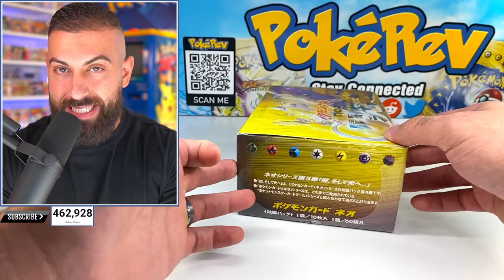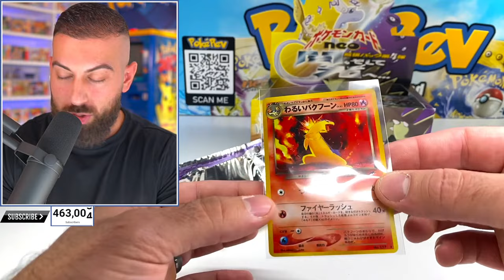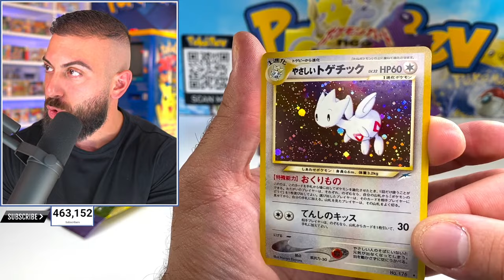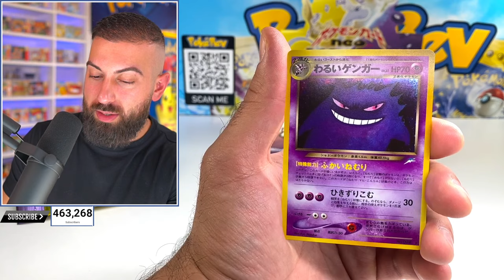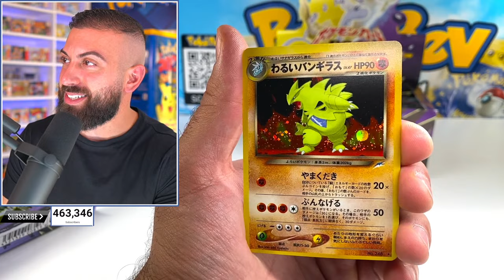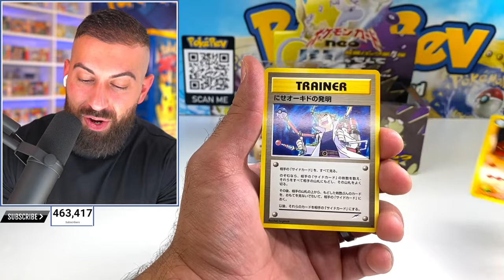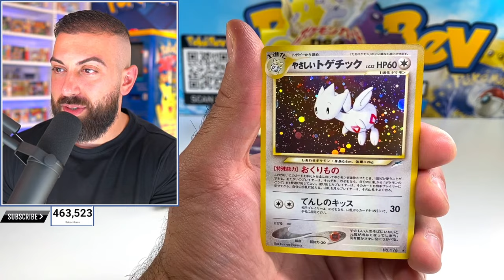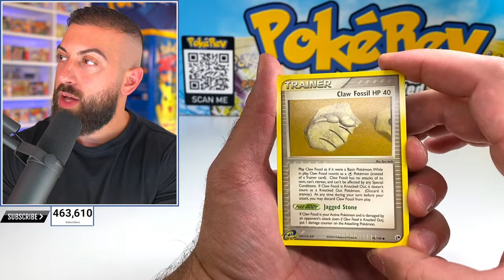Unboxing Rarest $50,000 Pokemon Cards Box EVER MADE! (Neo Destiny)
Unboxing the rarest $50,000 Pokemon cards box ever made, Neo Destiny! This set has the best shining pokemon cards ever made. From Charizard to Mewtwo and more.

$5 Vs $500 Pack
1. granddaddyHerps 2. PokeBlaze 3. Timothy Jagmohan 4. Aiden T
Pikachu Box Opening
1. Mr Pogtato 2. SpaceGhostDave
Amazon Prime Box Opening
1. David Kang
Pokemon PSA cards
1. WeeklyMiGroen 2. Kenia Callejas 3. Austin Reaves 4. Tian Wu 5. Cristiano Fernandes 6. Brandon Baker 7. Ashton Gill 8. Gouthami Balakrishanan 9. Rawbchu 10. Bleachigo 11. John Barton 12. Benson Chen 13. Techniciousd 14. Laretia 15. Matt Hall 16. Titus H.Blosser 17. Mike Peeters 18. Jake Van herpen 19. Evan C 20. Mike Peeters 21. Official Productions 22. Kurt Whisenant 23. Micky 24. Andrew Clark
Target Vs Walmart
1. siem ruigrok 2. Nicholas Taylor

Ultra Premium Collection Box Opening
🎉 3 Winners Below
1)  P B | Comment - "The gold cards are crazy cool"
2) Grydon! | Comment - "Favorite pokemon, or a trio actually is definitely the weather trio! Those were some real gems even back when they came out and are special to this day"
3)  TcgCollectables | Comment - "My favorite part is the gold metal cards they look so awesome man !! Celebrations is such an amazing set my favorite Pokémon is Umbreon"